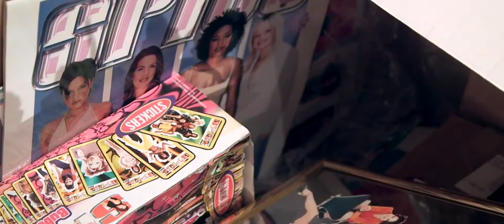Fandemonium (2018) - Music Superfan Documentary Trailer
Behind every megastar, there is an army of dedicated fans. 'Fandemonium' is a short documentary film about music superfans through the years. From Beatlemania to Little Monsters, this documentary shows how music superfans have evolved over the years, but have always carried the same message of love.

Directed and Produced by Alex Lodge.